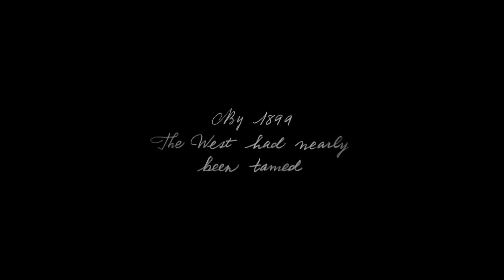Red Dead Redemption 2: The good the bad and the ugly Style Trailer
Hello guys!

I put one of my favourite Western movie themes  from the legendary film "The good the bad and the ugly " in Red Dead Redemption 2 trailer ,with a little bit of editing. I hope you enjoy it.